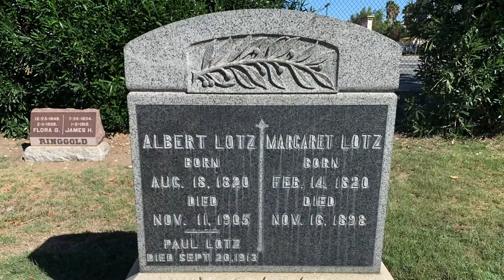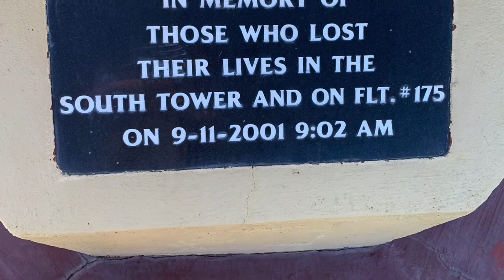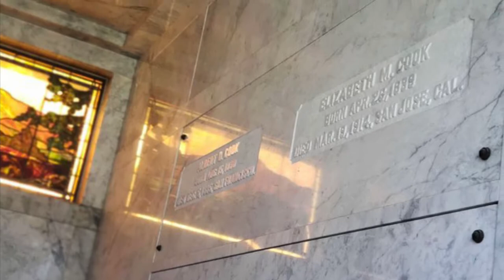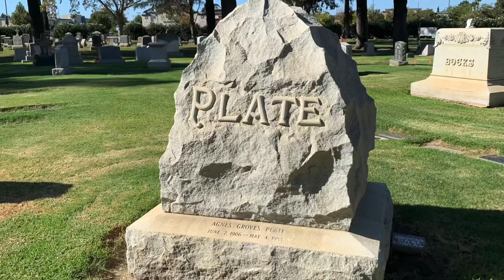Oak Hill Memorial Park In Pictures